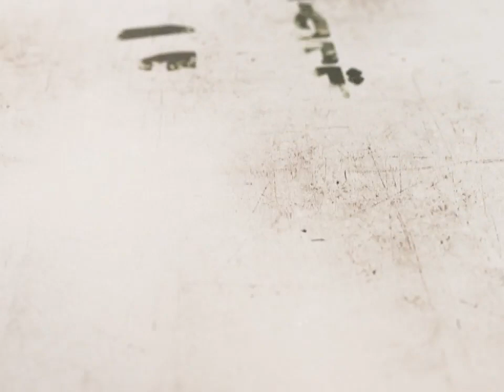27- شرح أصول الكافي - باب معرفة الإمام والرد إليه - الحديث الثالث (2) - السيد جعفر الحسيني الشيرازي